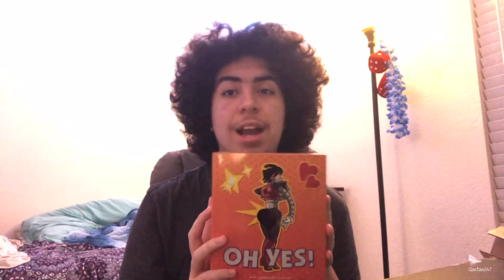2020 Year end Review | Ceetan847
In this video, I celebrate the evolution my channel has taken this year, and celebrate the evolution that will come next.